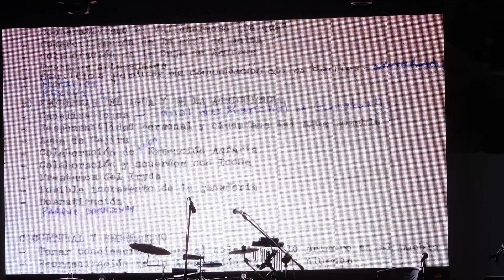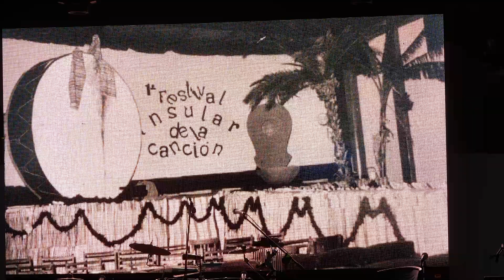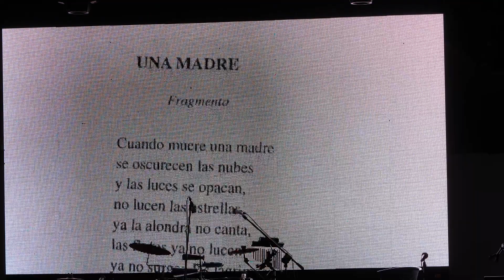Nueva edición del Festival Cultural Pedro Suárez en Vallehermoso - La Gomera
La plaza de la Constitución de Vallehermoso acoge este viernes, a las 21.00 horas, una nueva edición del Festival Cultural Pedro Suárez que, en esta edición lustral, homenajeará a una de las personalidades más recordadas del municipio: Jenaro Morales ‘Yayo’. La nota musical de este emotivo evento la pondrán la parranda Chigadá y el grupo Achamán.